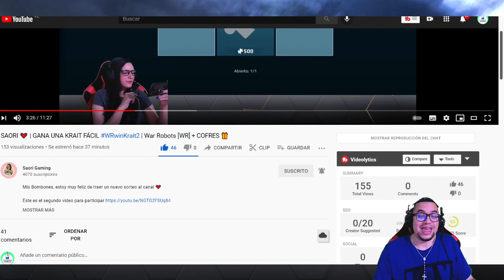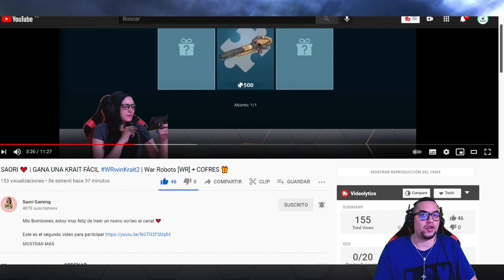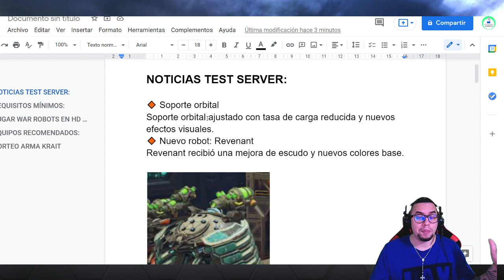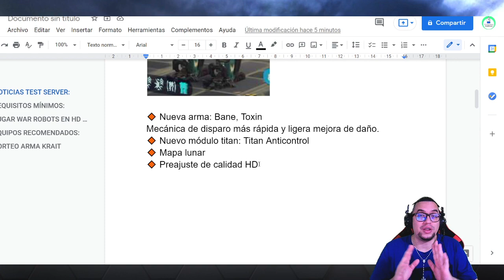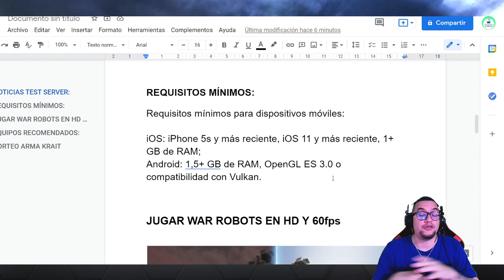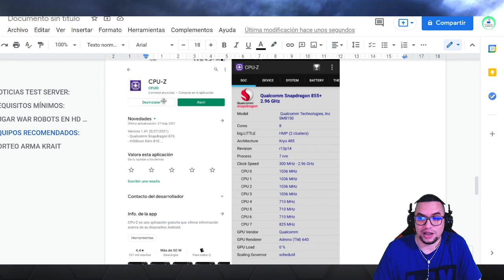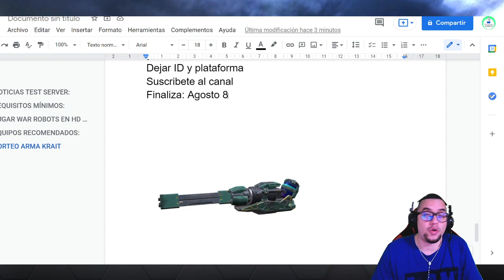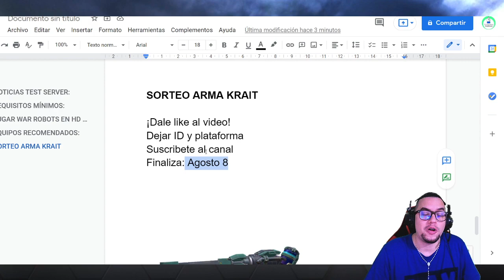Noticias: Vuelve el mapa LUNA 🌘 | Cómo jugar en HD y 60fps 📱 | Sorteo armas KRAIT | War Robots [WR]